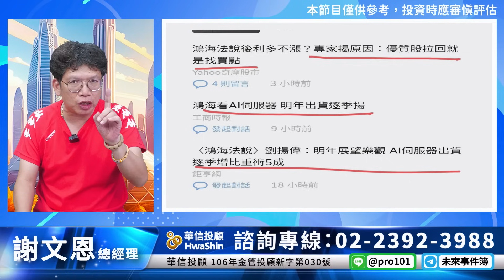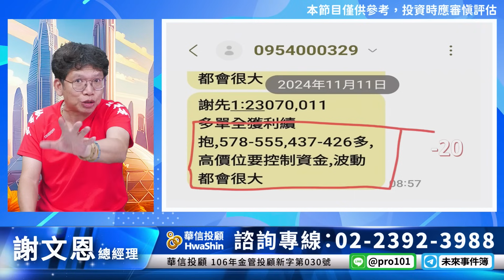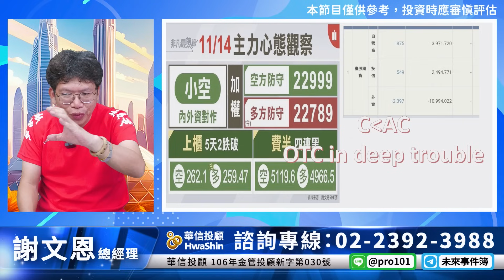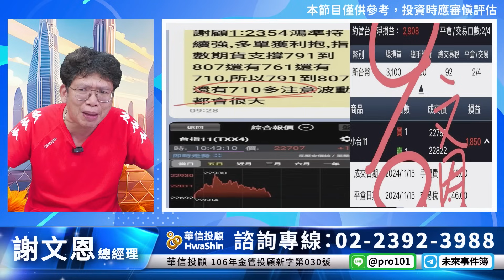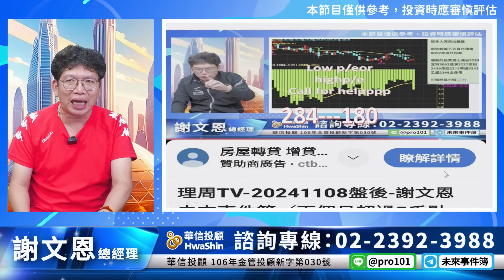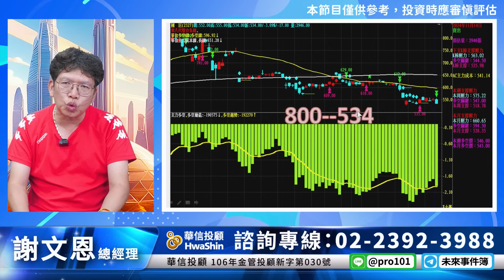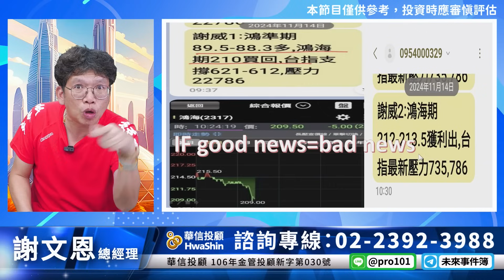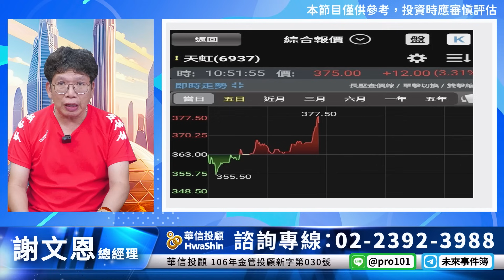理周TV-20241115盤後-謝文恩 未來事件簿／兩個月超過5千點,收小於 連續操作鴻海年價差700,鴻海法說會完全命中 鴻海鴻準廣達我解給你看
官方LINE@：@moneyweekly